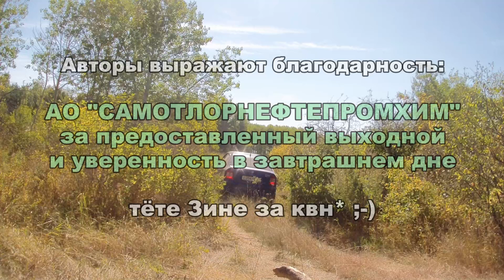Тролличьи тропы_02. Рыбацкая рыбалка Щука на кружки Окунь на поплавок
В мае 2017 выехали с другом на рыбалочку. Посидели с лодки на поплавочную удочку, поставили кружки и самоделки из пластиковых бутылок на щуку. Поймали не много, но это не главное! Отдохнули и получили уйму положительных впечатлений! Надеюсь и Вам понравится.